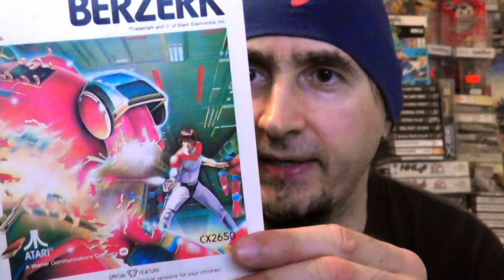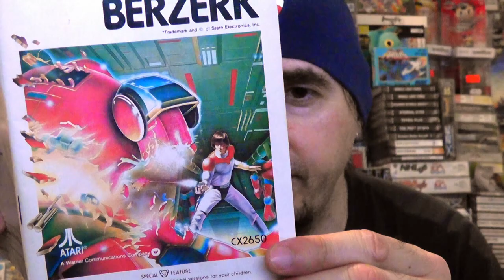Berzerk (mit Kommentar) - Für Atari VCS 2600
Berzerk kommentiert und gespielt auf original Atari VCS 2600 PAL Hardware.

ACHTUNG: Böse Fehlinformation! Der Comic hieß "Evil Ernie" und nicht "Evil Otto" wie ich das im Video erzähle!!! Aber das passiert wenn man kein Internet hat um zu recherchieren ;)